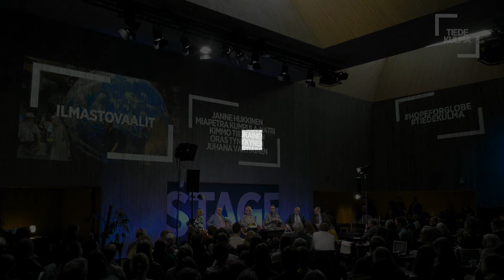Ilmastovaalit: Energiapolitiikka, sääntely, tulevaisuuden yhteiskunta | Janne I. Hukkinen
Tiedekulman vaali-illassa Helsingin yliopiston tutkijat ja neljän suurimman puolueen poliitikot keskustelevat siitä, mitä ilmastonmuutoksen hillitsemiseksi pitäisi tehdä juuri nyt. Illan aluksi ruoditaan ympäristöpolitiikan professori Janne I. Hukkisen kanssa mm. energiapolitiikkaa, sitä, mitä kaikkea valtion pitäisi säännellä sekä demokratian tilaa ja yksilön arkea ilmastonmuutoksen aikakaudella.
Mukana ovat poliitikot Miapetra Kumpula-Natri (sd), Oras Tynkkynen (vihr), Kimmo Tiilikainen (kesk) ja Juhana Vartiainen (kok), juontajana toimii Reetta Räty.